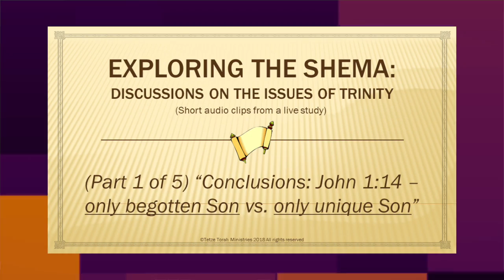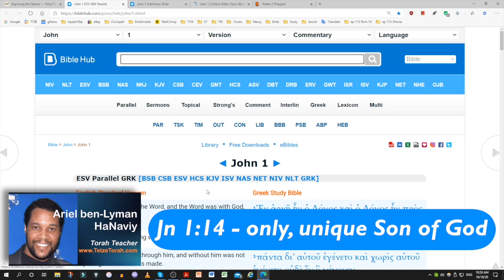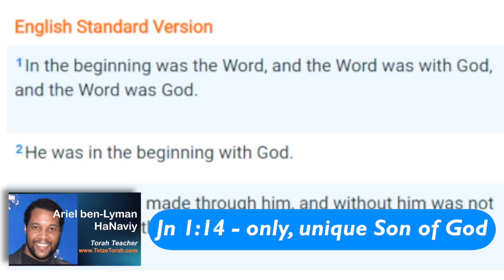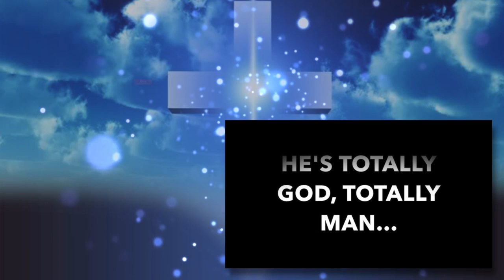“Conclusions: John 1:14 –only begotten Son vs. only unique Son”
“Only Begotten”

“False teachers have latched onto this phrase to try to prove their false teaching that Jesus Christ isn’t God; i.e., that Jesus isn’t equal in essence to God as the Second Person of the Trinity. They see the word "begotten" and say that Jesus is a created being because only someone who had a beginning in time can be "begotten." What this fails to note is that "begotten" is an English translation of a Greek word. As such, we have to look at the original meaning of the Greek word, not transfer English meanings into the text.”

--GotQuestions.org

Jn 1:14 ESV - And the Word became flesh and dwelt among us, and we have seen his glory, glory as of the only Son from the Father, full of grace and truth.

Jn 1:14 SBLGNT - Καὶ ὁ Λόγος σὰρξ ἐγένετο καὶ ἐσκήνωσεν ἐν ἡμῖν καὶ ἐθεασάμεθα τὴν δόξαν αὐτοῦ δόξαν ὡς μονογενοῦς παρὰ Πατρός πλήρης χάριτος καὶ ἀληθείας

Strong's Concordance 3439
monogenés: only begotten
Original Word: μονογενής, ές
Part of Speech: Adjective
Transliteration: monogenés
Phonetic Spelling: (mon-og-en-ace')
Definition: only begotten
Usage: only, only-begotten; unique.

Strong's Exhaustive Concordance
only begotten, child.
From monos and ginomai; only-born, i.e. Sole -- only (begotten, child).

HELPS Word-studies
3439 monogenḗs (from 3411 /misthōtós, "one-and-only" and 1085 /génos, "offspring, stock") – properly, one-and-only; "one of a kind" – literally, "one (monos) of a class, genos" (the only of its kind).